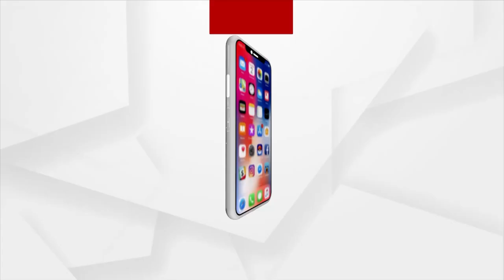Weather Update | IMD Predicts Rainfall Till August 17 In Odisha